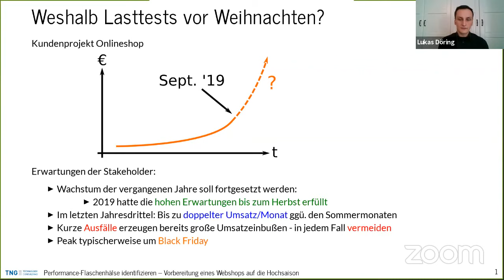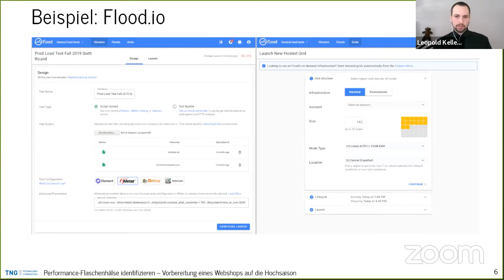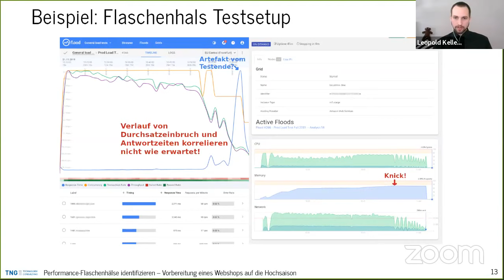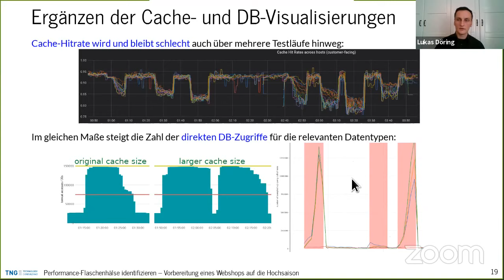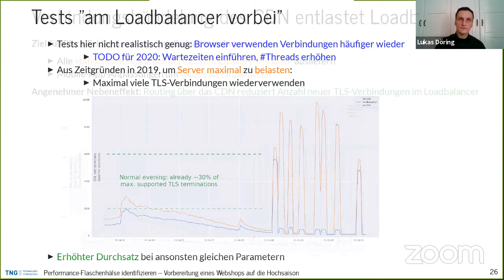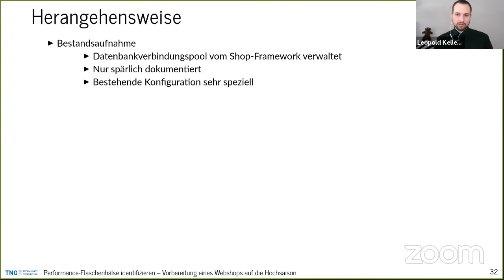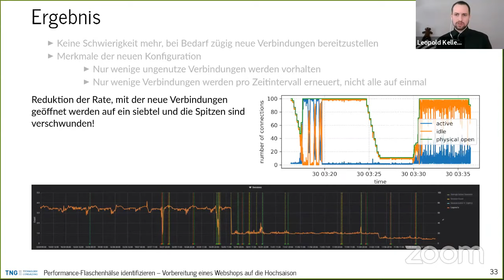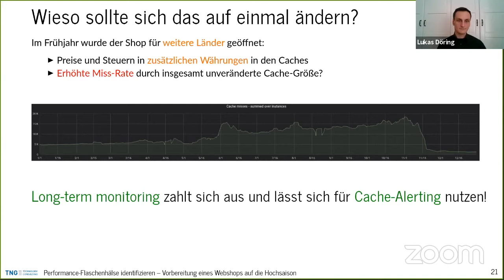vBTD13: Performance-Flaschenhälse identifizieren - Leopold Kellers und Lukas Döring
Titel: Performance-Flaschenhälse identifizieren - Vorbereitung eines Webshops auf die Hochsaison

Sprecher: Leopold Kellers und Dr. Lukas Döring, TNG

Die Weihnachtssaison, eingeleitet durch den Black Friday, ist die umsatzstärkste Zeit vieler B2C-Webshops. Dementsprechend wichtig ist gerade für stark wachsende Shops, bereits im Vorfeld die Gewissheit zu erlangen, dass Applikation und Infrastruktur die erwartete Last werden stemmen können.Wir berichten von unseren Erfahrungen, die wir im vergangenen Jahr bei der Vorbereitung eines Kundenshops auf die Vorweihnachtszeit gemacht haben. Insbesondere geht es darum, wie sich durch das Zusammenspiel von verteilten Lasttests des Produktionssystems und geeigneter Datenvisualisierung einerseits Performanceflaschenhälse einer Webapplikation identifizieren, andererseits das Vertrauen der Stakeholder in das gesamte Applikationssetup erhöhen lassen.

Leopold Kellers stellt sich gerne technischen oder wissenschaftlichen Herausforderungen aller Art. Als Software-Consultant bei TNG entwickelt er derzeit den im Vortrag behandelten Webshop mit. Zuvor studierte er Physik sowie Informatik in Münster und Glasgow, gefolgt von der Beschäftigung mit mathematischer & theoretischer Physik an der TU und der LMU in München.

Lukas Döring ist Senior Consultant bei TNG. Neben der Performance-Analyse interessieren ihn Web-Applikationen, Automatisierung, Datenbanken und Cloud-Services. Zuvor studierte und promovierte er im Fach Mathematik in Bonn und Leipzig, und arbeitete als Post-Doc in Aachen.

Aufgenommen am Big Techday 13 der TNG Technology Consulting GmbH / am 8. Mai 2020, siehe auch